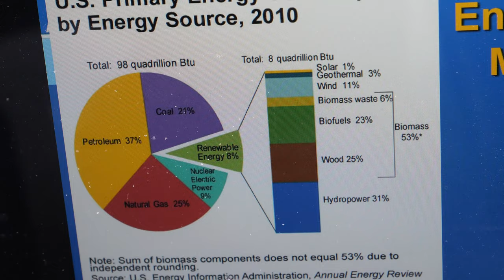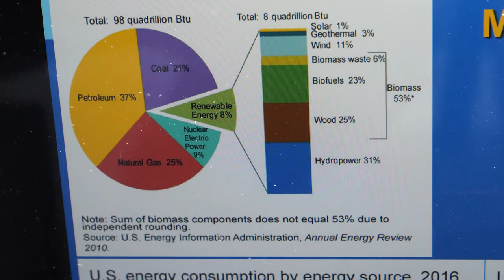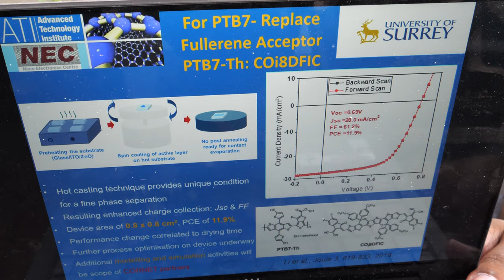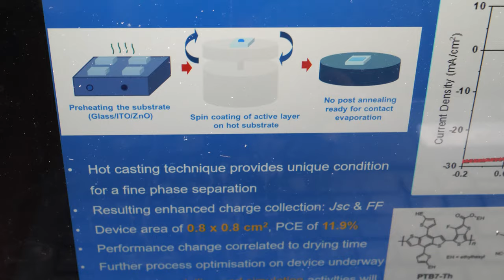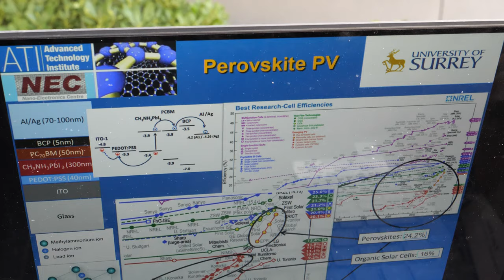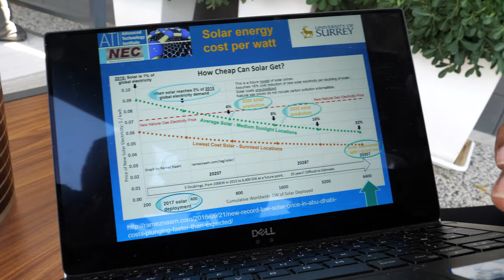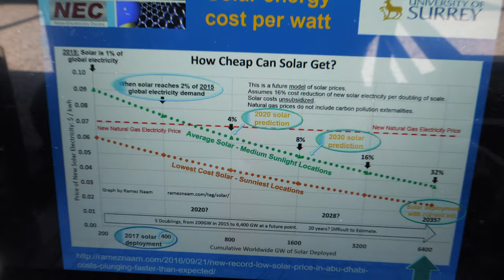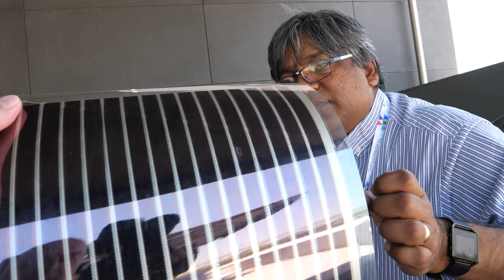Free Energy, Cheap Solar, The Smart Grid Revolution with Professor Ravi Silva of Surrey University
Ravi Silva is the Director of the Advanced Technology Institute (ATI) and Heads the Nano-Electronics Centre (NEC), which is an interdisciplinary research activity at Surrey University. The ATI has over 150 active researchers working on multidiscipline programmes with the NEC being a major research group within the institute. He joined Surrey in 1995. Ravi's secondary education was in Sri Lanka, after which he joined the Engineering Department at Cambridge University for his undergraduate and postgraduate work. He was a recipient of Cambridge Commonwealth Trust Fellowship while at Cambridge and member of Clare College.

His research has resulted in over 600 presentations at international conferences, and over 550 journal papers, Over 17,000 citations (Google Scholar), and a Google H-factor of 66. In 2002 he was awarded the Charles Vernon Boys Medal by the Institute of Physics, and in 2003 he was awarded the IEE Achievement Award.In 2003 he was also awarded the Albert Einstein Silver Medal and Javed Husain Prize by UNESCO for contributions to electronic devices.In 2003 the largest EPSRC Portfolio award for £6.68M was awarded to Prof. Silva and his team on Integrated Electronics which examined nanoscale design featrues on the optical and photonic device properties. In 2004 by a SRIF award for £4M to set up a Nano-Electronics Centre for multidisciplinary research was awarded and allowed the enhancement of nano-bio activities via the EU Sensation and EU Carbio programme.

In 2005, the Nano-Electronics Centre was a finalist in the Emerging Technologies category of the IEE 2005 Awards for Innovation in Engineering.In 2007, Prof. Silva was the runner-up of the "Times Higher Education Young Scientist of the Year", and "Most Entrepreneurial Scientist 2007, United Kingdom", by UKSEC and Science Alliance of the Netherlands. He was elected a Fellow of the Royal Society of Arts in 2007.In 2008 he was elected a Fellow of the Royal Academy of Engineering, UK.

Since 2005 he has worked with the National Science Foundation (NSF), Sri Lanka to establish nanotechnology as a vehicle from which to create wealth for the nation that will allow for poverty alleviation in the country. By introducing high technology in to the manufacturing base in Sri Lanka he has spearheaded a drive to introduce innovation and competitiveness in to the industrial sector within the country. Prof. Silva was on the advisory board of Imprimatur Ltd and the National Nanotechnology Initiative (NNI) of Sri Lanka. He spent the year 2008 acting as an Advisor to the Honourable Minister of Science and Technology in Sri Lanka, and helped set up the Sri Lanka Institute of NanoTechnology (SLINTec) and the Nano-Science Park NANCO (private) Ltd. He acts as an advisor to both these activities and sits on the director board.

Prof. Silva was also a member of the Electrical and Electronic Panel (UoA24) for the Research Assessment Exercise (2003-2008) RAE2008, EPSRC Nanotechnology Task Force and sat (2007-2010) on the Engineering and Physical Sciences Research Council's (EPSRC) Technology Opportunities Panel (TOP). In 2009 he was elected as a Fellow of the National Academy of Sciences Sri Lanka. He is a panel member in Engineering for the REF2021.

Filmed at the Nanotexnology Thessaloniki 2019 conference all my videos from this conference to be in this playlist (this playlist will eventually contain all 38 videos I filmed at the conference, to be published about 1 per day over one month) coverage sponsored by HOPE-A Hellenic Organic and Printed Electronics Association and OET Organic Electronic Technologies sponsored by the Cornet project (GA: 760949) which has received funding from the European Union’s Horizon 2020 Research and Innovation Programme under the Call NMBP-07-2017

and get
- early access to all hundreds of videos yet unpublished videos